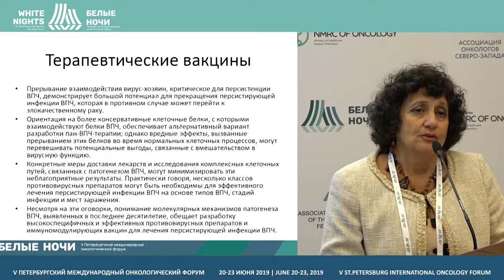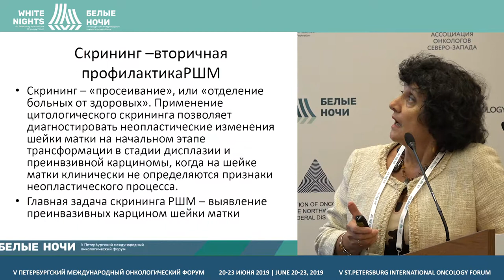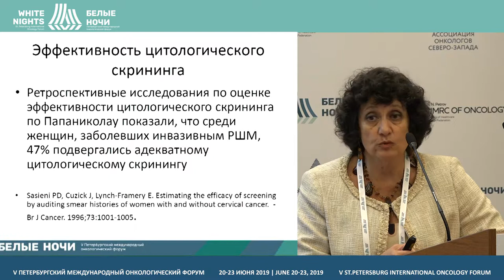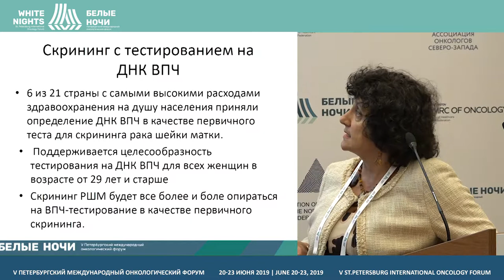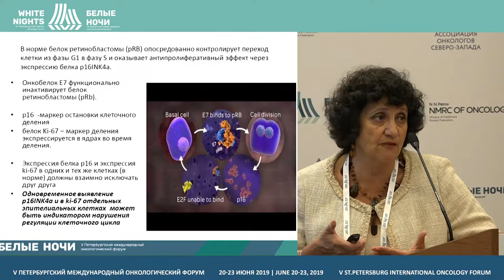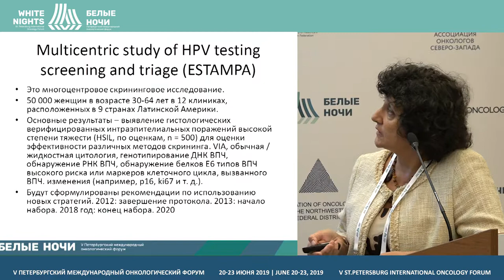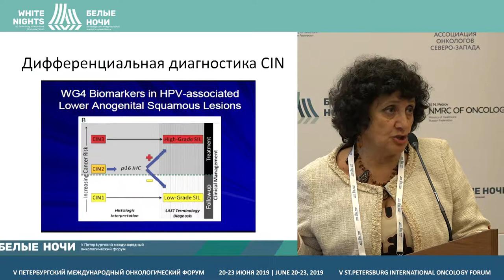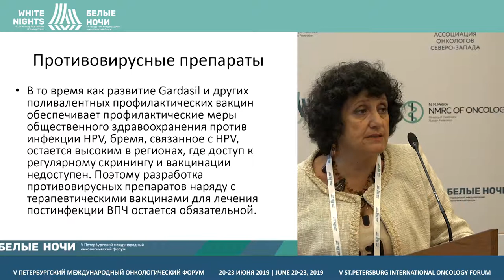Рак шейки матки: скриниг, ранняя диагностика и профилактика (Бахидзе Е.В.)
Бахидзе Елена Вилльевна, ФГБУ «НМИЦ онкологии им. Н.Н. Петрова» Минздрава России, Санкт-Петербург